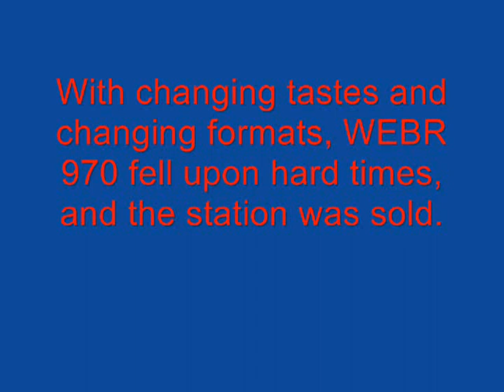Sounds of the City the jingle of WEBR-AM Buffalo, NY 1960's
WEBR signed on in the 1930's as an AM outlet for the City of Buffalo and surrounding area.  In the 1960's station management acquired a jingle format that became known in other markets as 'The Sounds of the City'.  It was so popular that station management capitalized on it, and held a contest identifying sounds the engineers recorded around the Buffalo area; that of church bells peeling, locations of street vendors hawking items, anything associated with Buffalo.

In the 1970's, with changing formats and changing tastes, WEBR Radio fell upon hard times, and around 1976-77 was purchased by the Western NY Public Broadcasting Association, which operated PBS affiliate WNED-TV Channel 17.  WEBR changed its call letters to WNED-AM Newsradio 970, and was known as WNED-AM 970 in Buffalo.

Western New York Public Broadcasters decided to sell the station in late 2012 to a religious broadcasting group, and will be now known as WDCZ-AM a sister station to WDCX-FM in Buffalo.